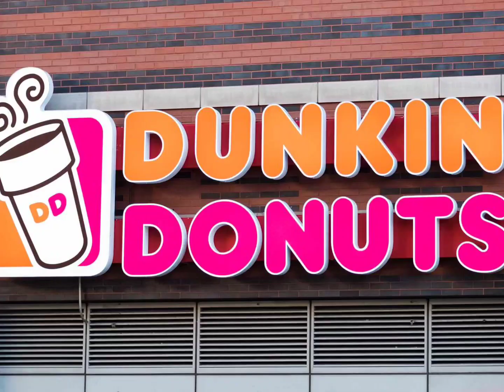History Of DUNKIN